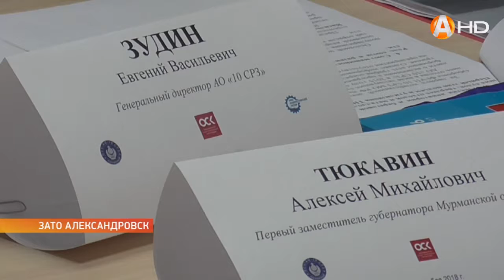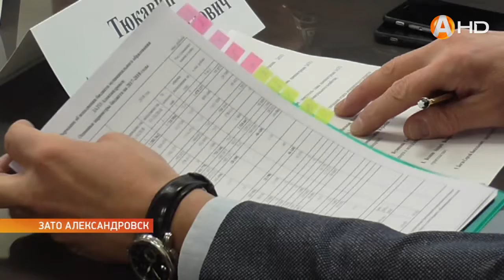ЗАТО Александровск с рабочим визитом посетил Алексей Тюкавин